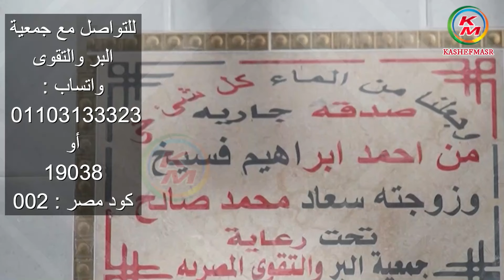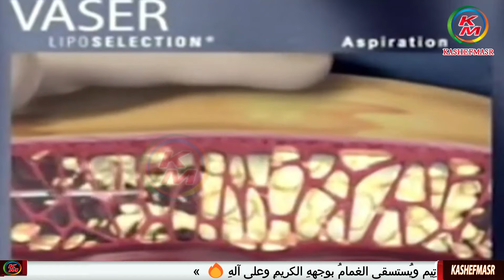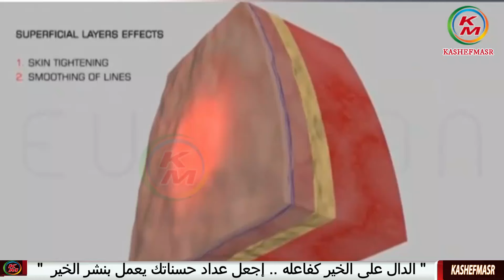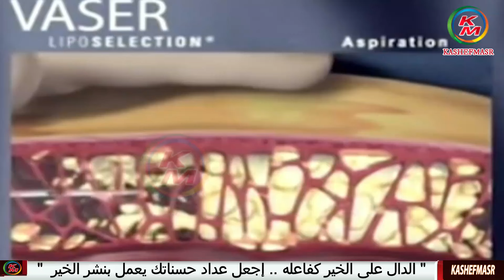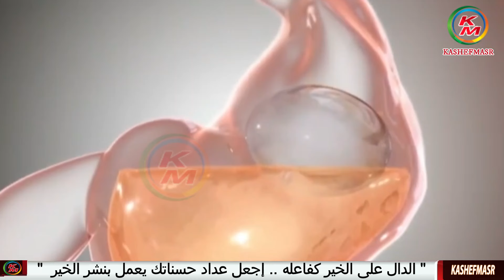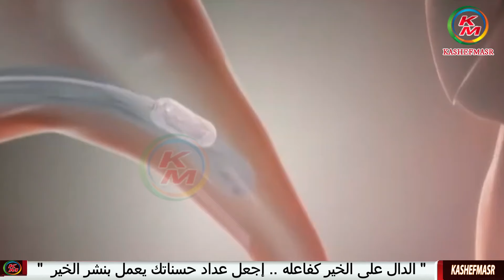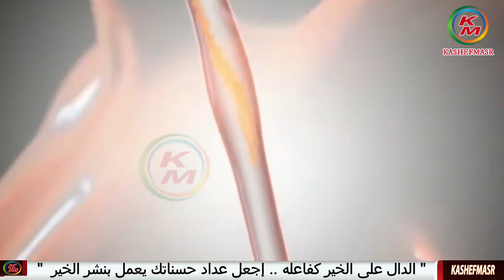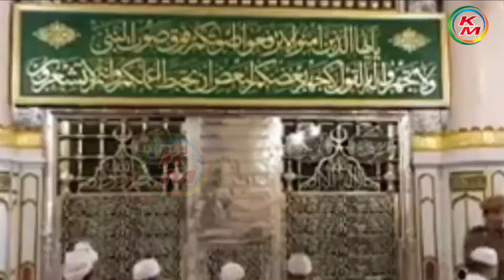الصبر | الدنيا بخير | مع لمياء فهمي والشيخ رمضان عبد الرازق | كيف نتحلى بصبر الأنبياء على الإبتلاء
الصبر | الدنيا بخير | مع لمياء فهمي والشيخ رمضان عبد الرازق | أسرار الصبر |  17 سبتمبر 2024
نقدم لكم قناة كاشفمصر - kashefmasr هذا الفيديو الذي يناقش فيه الشيخ رمضان عبد الرازق " عضو  اللجنة العليا للدعوة بالأزهر الشريف"  والإعلامية لمياء فهمي موضوع الصبر . حيث يتحدث عن كيف نتحلى بصبر الأنبياء على الإبتلاء ، كما يتحدث عن أعمال الخير والصدقة  ، وتفاصيل أخرى . كما يتم إستضافة الدكتور أحمد السيكي أستاذ جراحات السمنة والتجميل بكلية الطب جامعة عين شمس  ليتحدث عن النحت رباعي الأبعاد وماذا يحدث نتيجة النحت رباعي الأبعاد والمدة التي يستمرها النحت ربعي الأبعاد .
الصبر
مراتب الصبر
أسرار الصبر
مرات الصبر على البلاء
ما هي مراتب الصبر
إن الله مع الصابرن
00:00:00     البسملة والمقدمة
00:00:44     كيف نتحلى بصبر الأنبياء على الإبتلاء
00:05:00         أنواع الصبر
00:09:00         هل عدم رد الإساءة يعتبر نوع من أنواع الصبر ، وما هو الفرق بن طول البال والصبر
00:13:13        أصلي الفجر في ميعاده وأحيانا الساعة السادسة فهل هذا صحيح
00:14:28       فضل الإحسان وجبر الخواطر
00:16:19      نتائج حب الله سبحانه تعالى للعبد
00:20:39      أحب الأعمال إلى الله سبحان وتعالى
00:21:01      لمن أجر الإعتكاف شهرا كاملا في مسجد سيدنا رسول الله ﷺ
00:23:41      النحت رباعي الأبعاد مع الدكتور أحم السبكي
00:31:01      هل ينفع عمل الفيزر من أجل التخسيس لكل الأوزان
00:38:40   الصلاة على رسول الله ﷺ وثوابها
 الصبر حلقة اليوم  17 سبتمبر 2024 من الدنيا بخير مع لمياء فهمي والشيخ رمضان عبد الرازق
Patience, today's episode, September 17, 2024, from "The World is Fine" with Lamia Fahmy and Sheikh Ramadan Abdel Razek